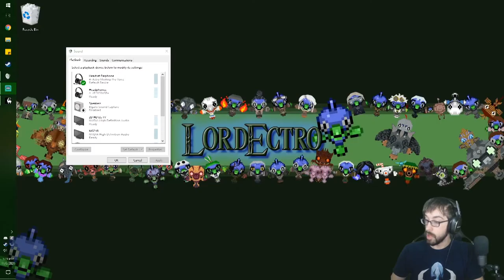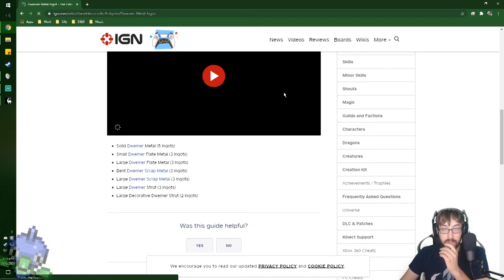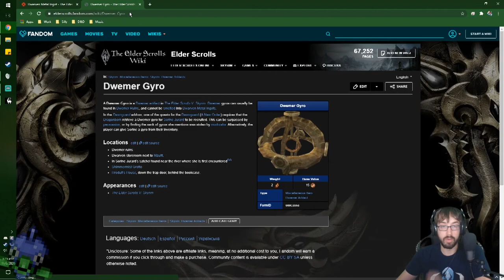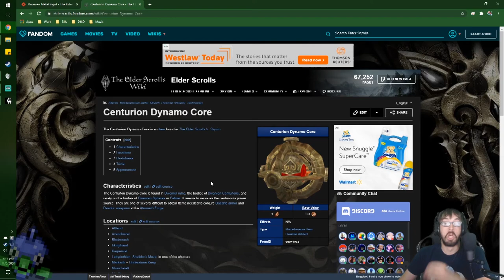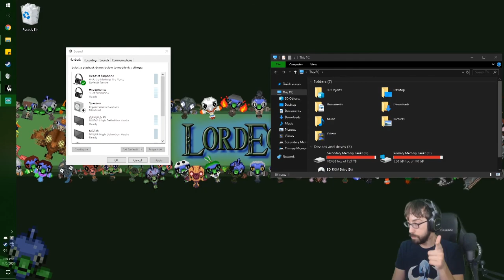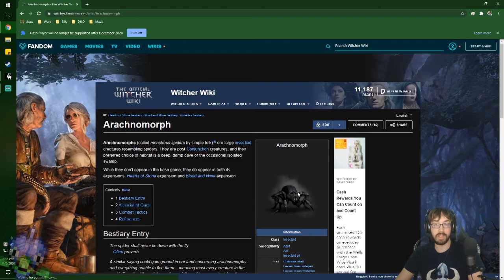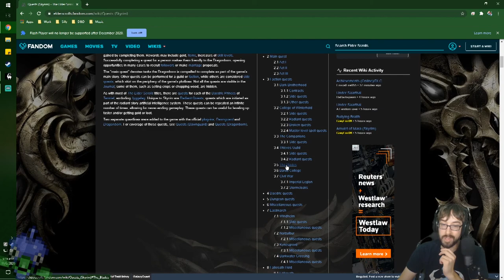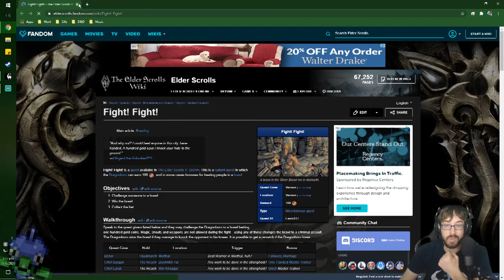Conscripting a new Friend to Tyrannicide! – Elder Scrolls V: Skyrim Stream 3 – LordEctro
We finally get our new friend in Mjoll and descend into Dwemer depths, and do something small, oh you know, ending a civil war. No big deal.